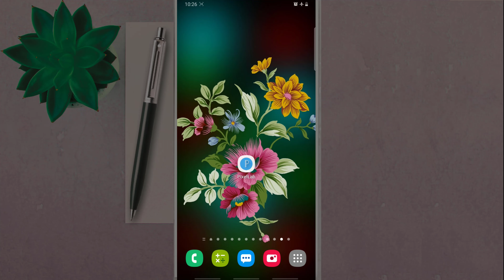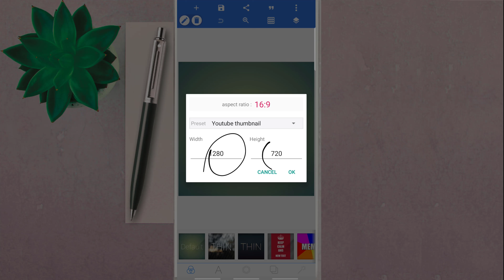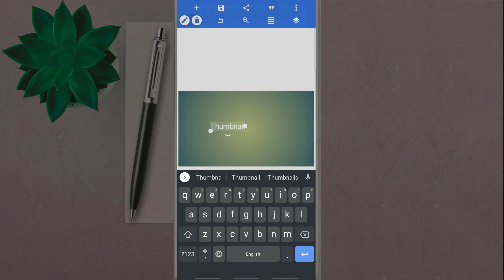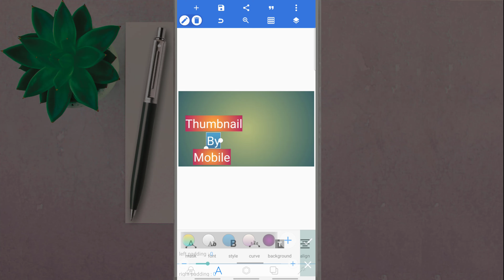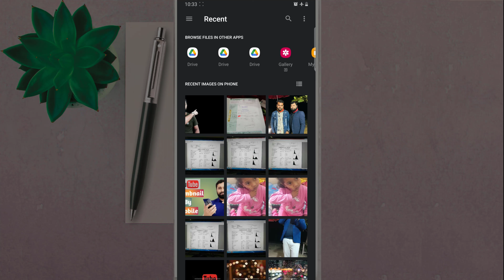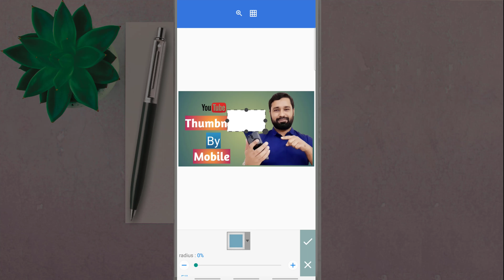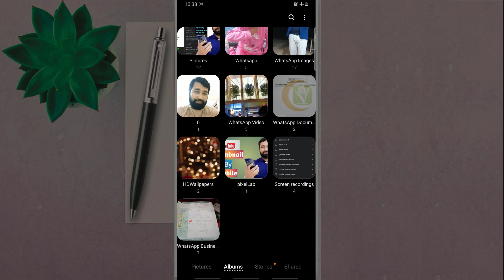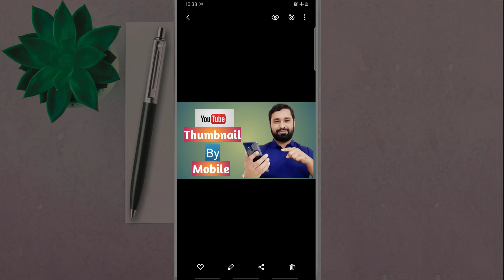How To Make Thumbnails by mobile phone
How To Make Thumbnails For YouTube Videos On Android? Create thumbnail by android hope this on of the best tutorial ever you seen. Because in this tutorial i am creating a thumbnail by android phone even this tutorial thumbnail also. Thumbnail create is so easy by android phone.

how to create a thumbnail for youtube videos  by mobile phone

If you like this helpful tutorial you can also get more help on the following tutorial.